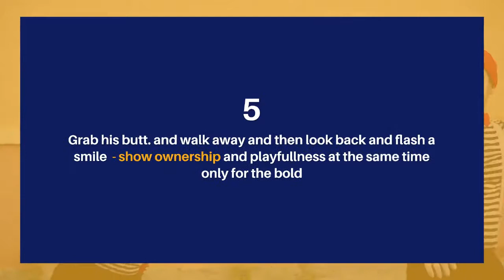This Will Make Him Chase You | How To Get A Man Addicted To You Forever (warning: Really Works!) PDF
to find out more about this will make him chase you | how to get a man addicted to you forever (warning: really works!) please check out

The video is all about this will make him chase you | how to get a man addicted to you forever (warning: really works!) valuable information but also try to cover the following subject:
-how to make a guy want you
-how to make a guy like you
-how to make him want you again

Youtube is the very best website to go when looking for videos about this will make him chase you | how to get a man addicted to you forever (warning: really works!).
This will make him chase you | how to get a man addicted to you forever (warning: really works!) is clearly something that intrigues you and other individuals so I made this video about this topic.
Follow our videos regarding this will make him chase you | how to get a man addicted to you forever (warning: really works!) and various other comparable topics on

Have I responded to all of your concerns about this will make him chase you | how to get a man addicted to you forever (warning: really works!)?
People who searched for how to make a guy want you likewise looked for how to make a guy like you.